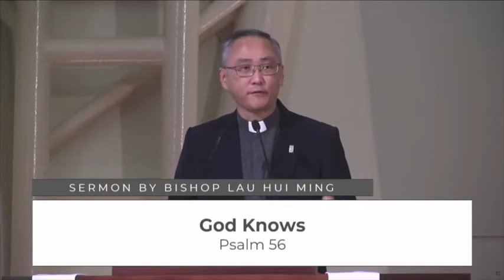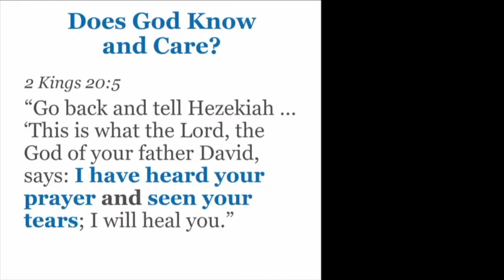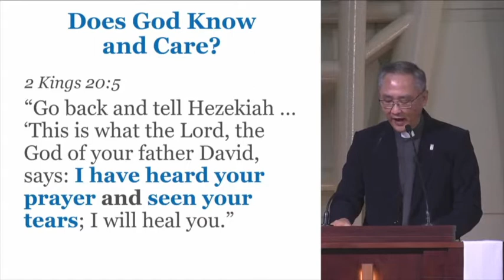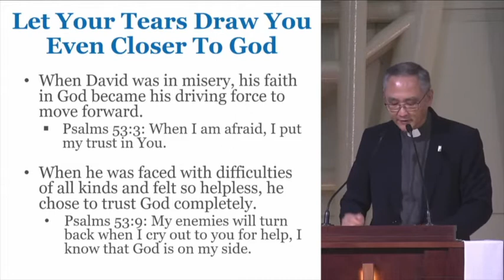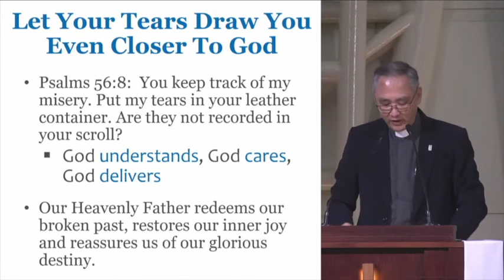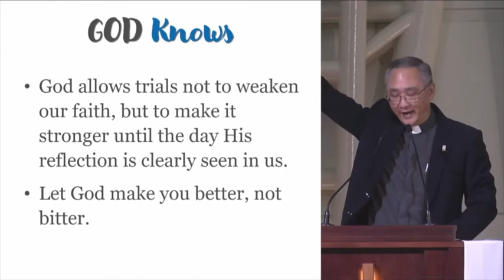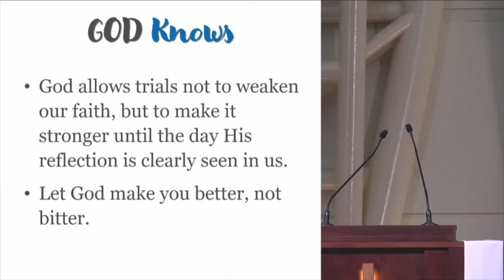SKMC_12JUNE 2022_God Knows_Bishop Lau Hui Ming